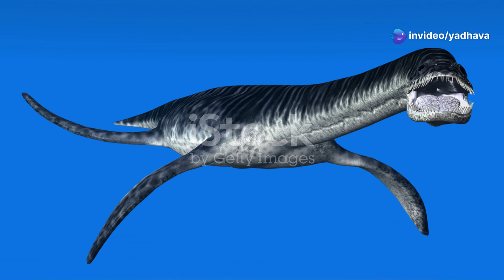World of Ancient Underwater Beasts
Explore the mysterious depths of our oceans as we dive into the world of ancient underwater beasts! From colossal sea reptiles like the Plesiosaurus to fearsome Megalodon sharks, this video uncovers the fascinating adaptations and physical traits that made these creatures the ultimate predators of their time. Discover their habitats, hunting strategies, and how they ruled the seas millions of years ago. Join us on this thrilling journey through time and learn about the incredible evolution of marine life!